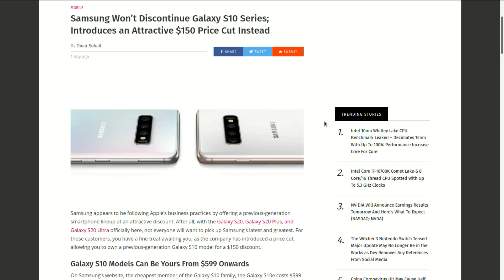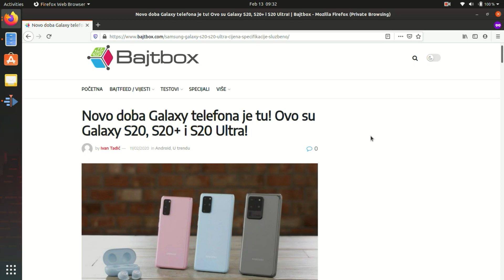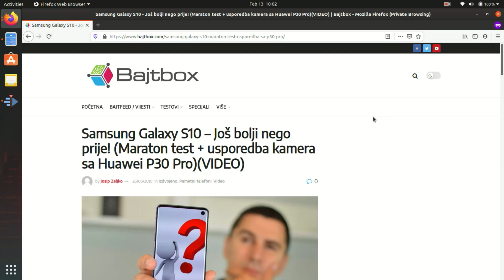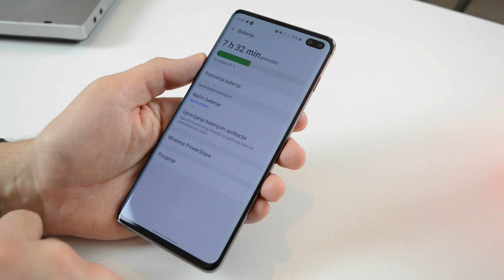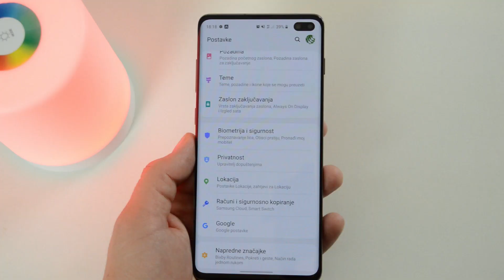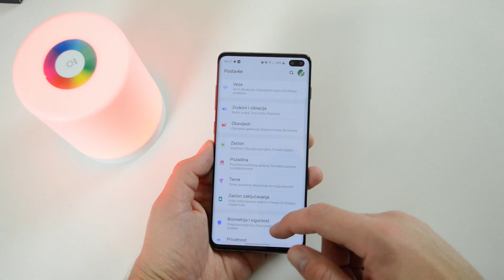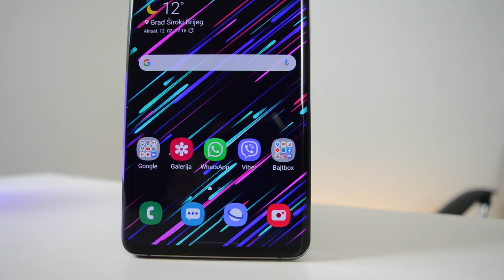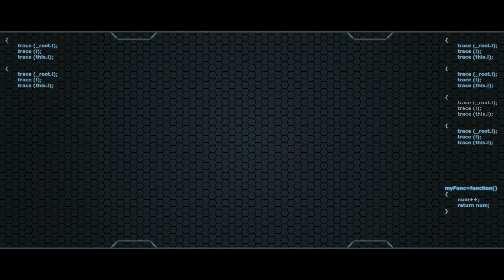JOŠ UVIJEK VRHUNSKI? Samsung Galaxy S10+ GODINU dana kasnije!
Samsung je najavio da Galaxy S10 serija ostaje u proizvodnji i da spuštaju cijene! Pogledajmo onda kakav je Galaxy S10+ na duge staze i je li još uvijek isplativ!

Sviđa vam se naš rad i želite nas podržati? Kupujete na online trgovinama kao Gearbest, Geekbuying itd.?